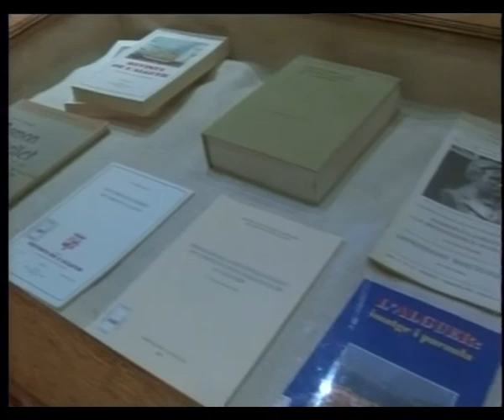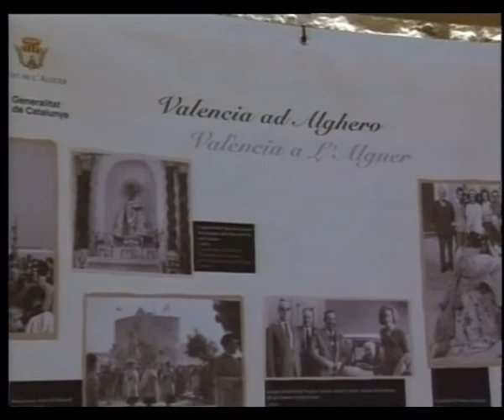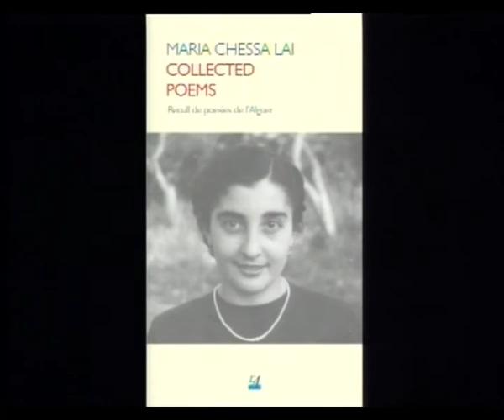Tg Catalan Tv 26 Agosto 2020